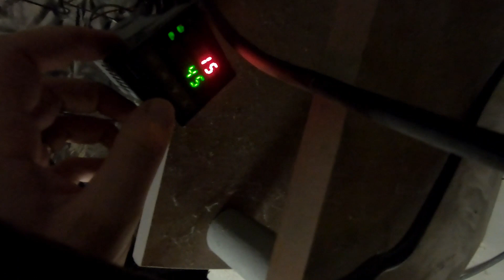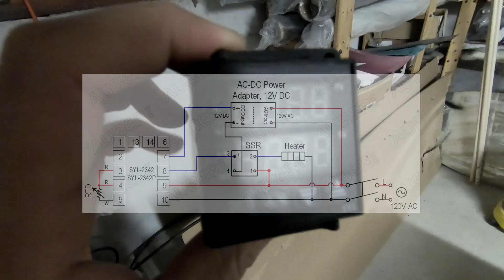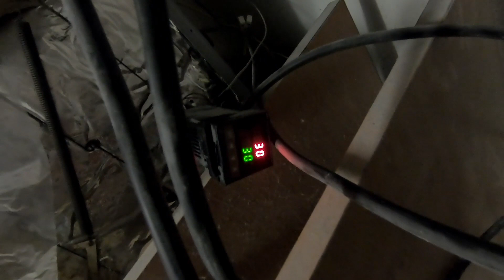[Trucs & Astuces] Comment fabriquer un four pas cher pour cuisson fibre de carbone/carbon fiber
Cette vidéo présente les différentes possibilités pour fabriquer un four pour cuisson et réticulation de la résine epoxy/fibre de carbone/carbon fiber, en recouvrement, en infusion et même en pré-imprégné/prepreg.
Pour la première fois, je fais la vidéo face à la caméra... C'est assez troublant, mais je trouve que je m'en suis bien sorti et le résultat est plutôt correct. Le son n'est pas exceptionnel, désolé, faudra y remédier.

Le premier four utilise une ampoule céramique et le deuxième, une base de four ménager. Donc rien de très onéreux, ça coûte vraiment pas cher et ça permet de monter à 120 degrés en ce qui concerne le four domestique amélioré, et de façon très précise.

✔️SVP, N'hésitez pas à me dire si ce format vous plait, c'est moins qualitatif mais beaucoup plus rapide pour moi sans le lourd traitement au PC.
J'attends également votre avis sur le fait que je fasse, en complément, des vidéos sur la Lotus Exige S3. Ca me permettra, je l'espère de faire décoller la chaîne qui peine à grimper par rapport à mes homologues qui parlent anglais...